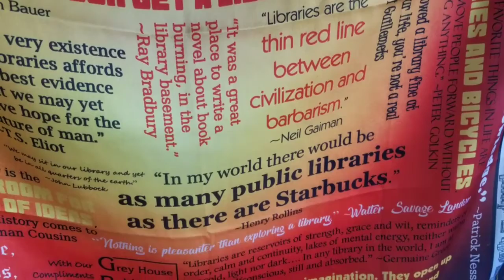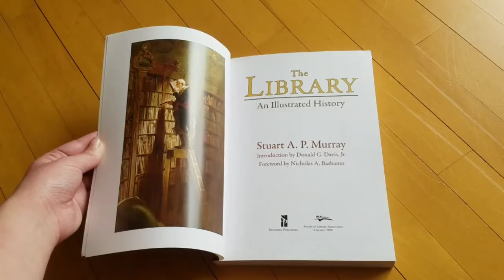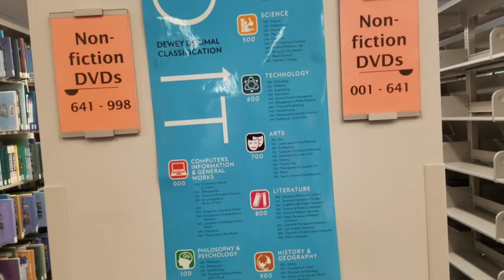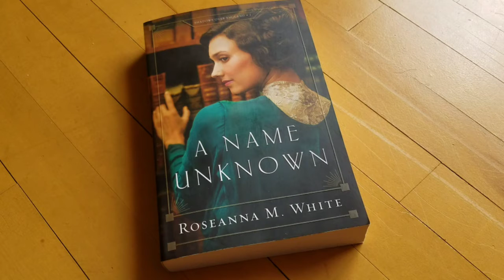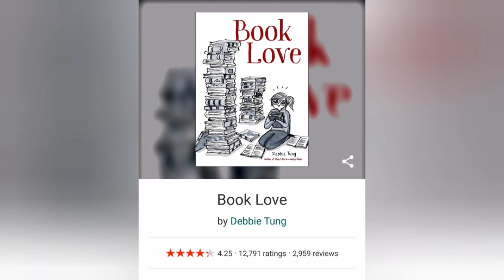A Celebration of Libraries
A visual celebration of libraries for national library week. Plus book recommendations.

Books Mentioned:
Art Matters by Neil Gaiman
I Work at a Public Library by Gina Sheridan
I'd Rather be Reading by Anne Bogal
A Name Unknown by Roseanna M. White
Emily's Runaway Imagination by Beverly Cleary
Scholar's Plot by Hilari Bell
Book Love by Debbie Tung
I Will Judge You by Your Bookshelf by Grant Snider